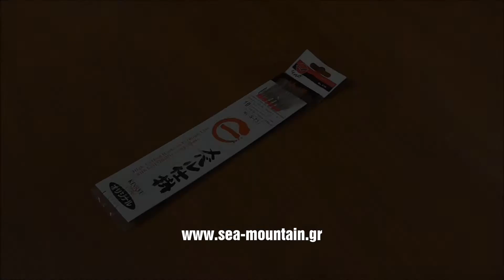ΤΣΑΠΑΡΙ ΨΑΡΕΜΑΤΟΣ UNO S-73